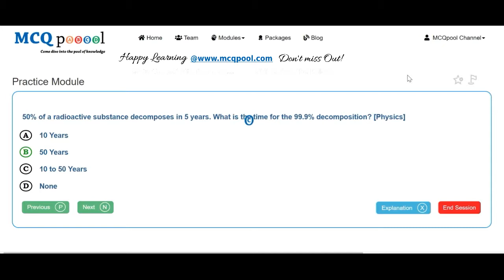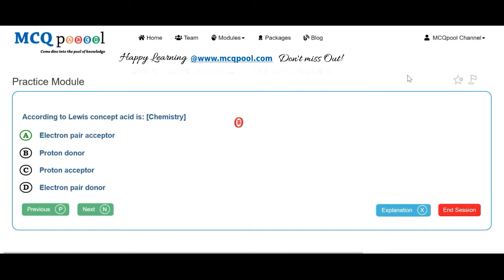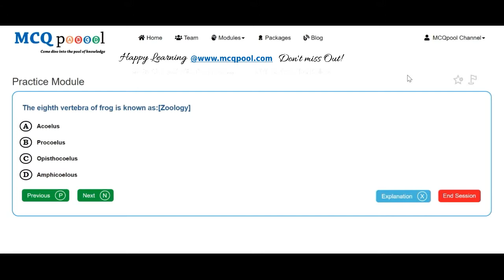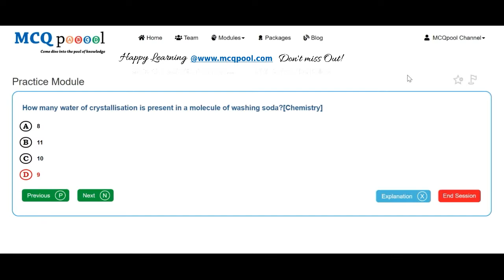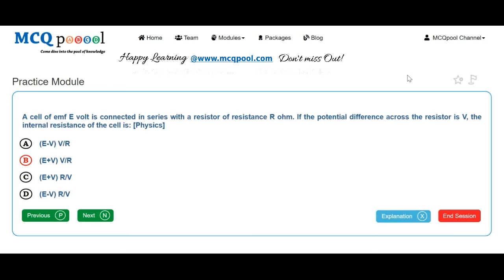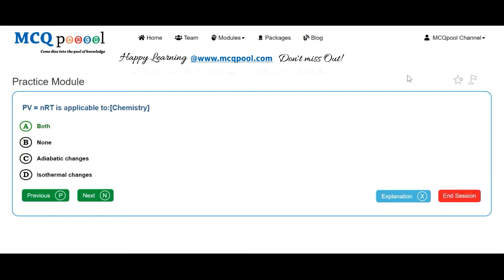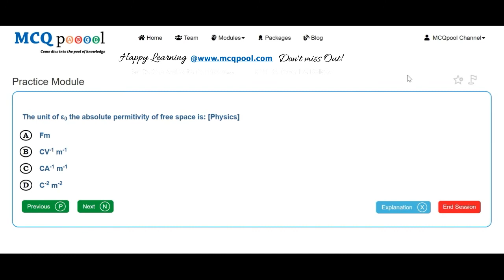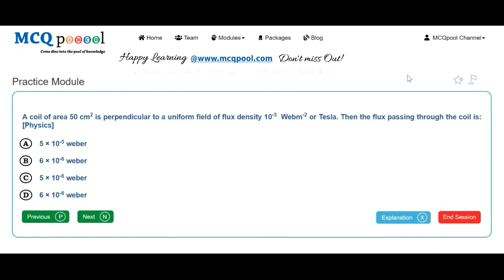Quiz/MCQs on MOE- Nepal MBBS Entrance 2062-B - Ministry -MCQ Quick Revision Series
For more details on how to do so, please visit:
Multiple Choice Questions MCQs on MOE- Nepal MBBS Entrance 2062-B for A levels/+2/Plus 2/High School/Intermediate levels/ PreMed Entrance